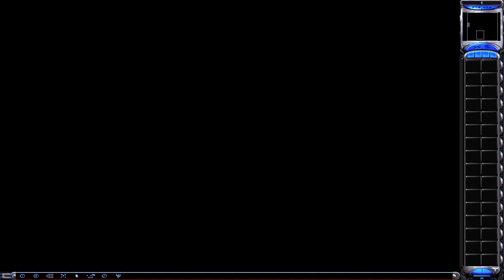Mental Omega 3.3.4│Red Alert 1 Remake│Allied Mission 14│Focused Blast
Author: 就这样略略